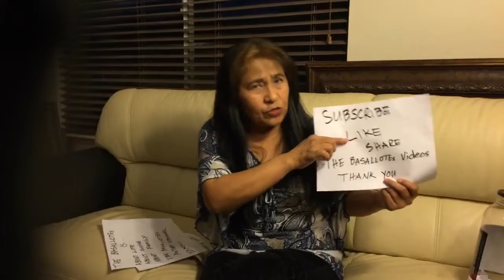Final drawing of Everyday’s a Mother’s Day